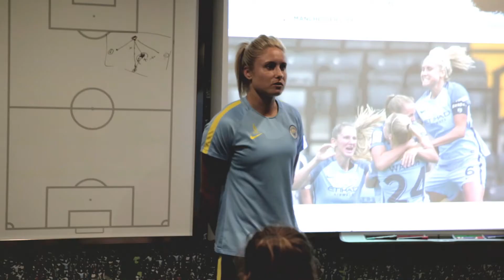Football & English Course for Girls, Manchester City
Learn English Playing Beautiful Football at the Home of Manchester City Women's Team.